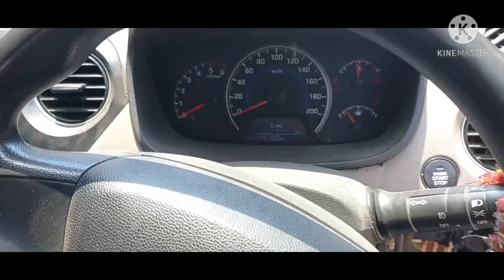HYUNDAI I10 GRAND EPS PROBLEM STEERING HARD.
repair and problem fix.